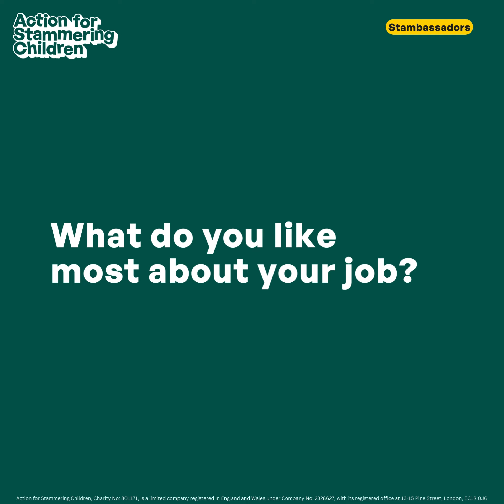Stambassador - Matthew Hassell